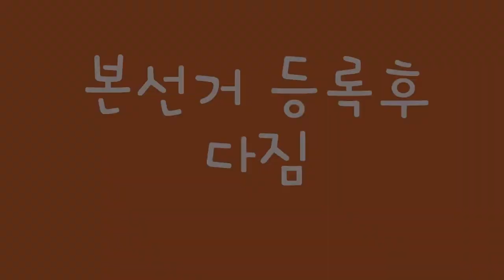이문희후보 본선거 등록후 다짐.....5월24일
6.13지방선거 황성/현곡 시의원후보 이문희
본선거 후보등록하고 다짐을~~~